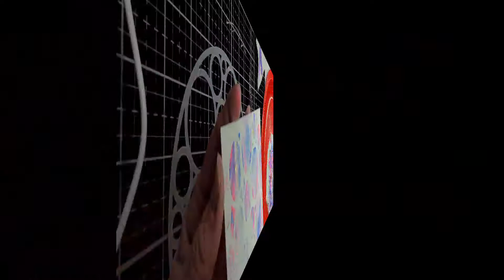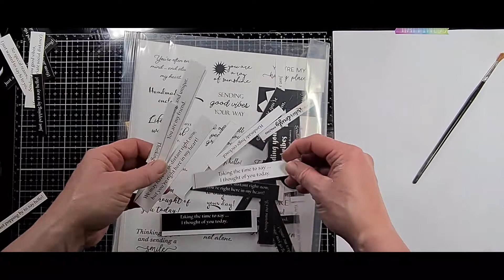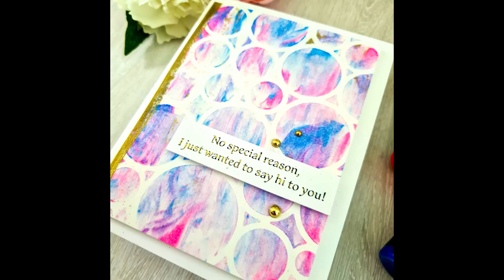Stencils and Shaving Foam - Maker Forte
Hey crafty friends!  I'm back sharing 2 cards made using a super fun shaving foam technique!  So go and grab that can of shaving foam from your bathroom,  your favourite stencils and let's have some fun!

If you have any questions or I didn't explain something well enough, please don't hesitate to ask me down below.  And just in case you couldn't figure it out from how many times I said the word fun lol...this really is lots of fun!

***For full list of supplies please head on over to my blog post: